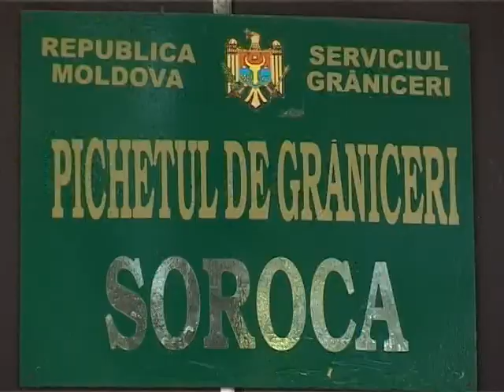Soroca evenimentul zilei 10 iunie.mpg